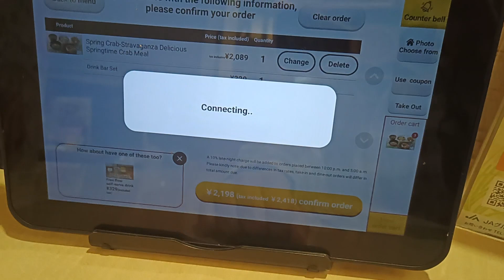Odawara 🌟💯 🏆 top food + onsen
Vem comigo no próximo tour!

Formação pré-viagem já decorre !
Entra na turma e visita o Japão na Primavera de 2025.

Envia mensagem via
ou face: ines.carvalhomatos.3/